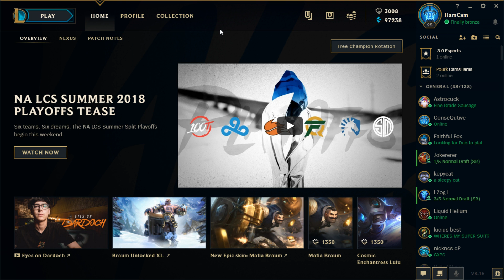Highlight: 3-0 eSports Week 4 VeqX Vs OGG Game 2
Good and even week.